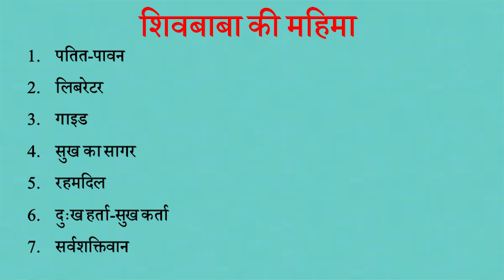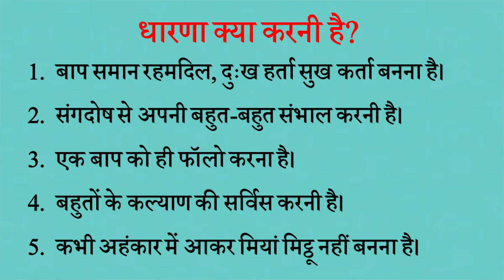Aaj ki Murli se Vishesh Baate 14-9-2021 by BK Shweta Behen from Om Shanti Retreat Centre